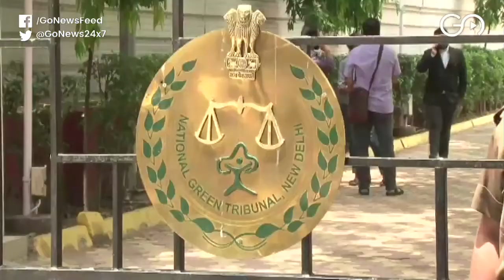Climate Change in India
GoNews' Siddharth Pandey speaks to Ex-environment minister Jairam Ramesh on World Environment Day on climate change and its impact